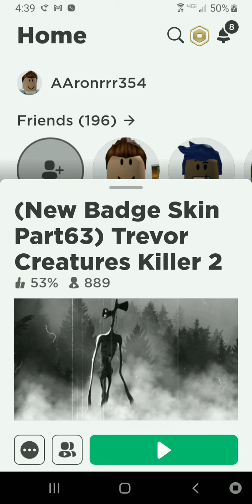Trevor Creatures killer 2 (new part 63)